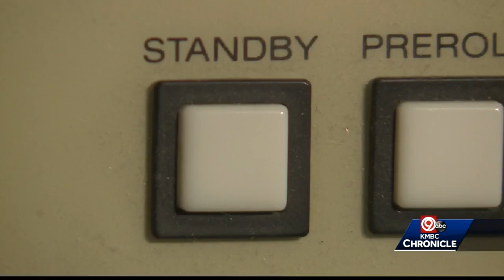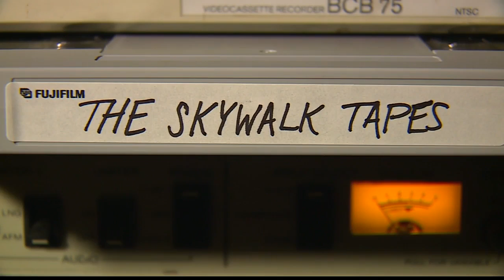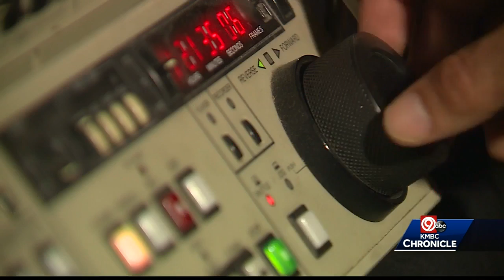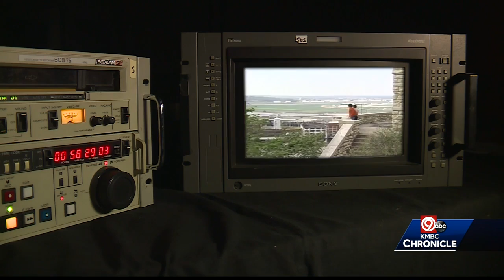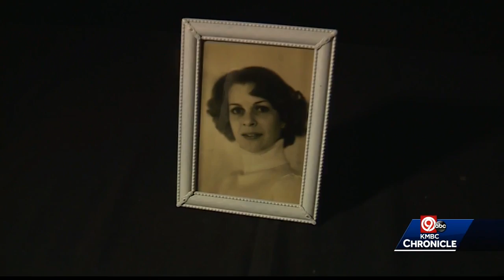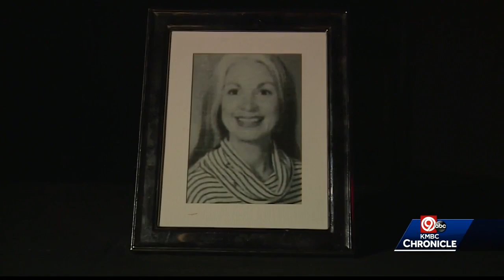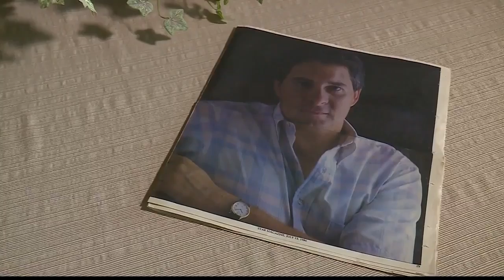KMBC 9 Chronicle: The Skywalk Tapes -- First Segment